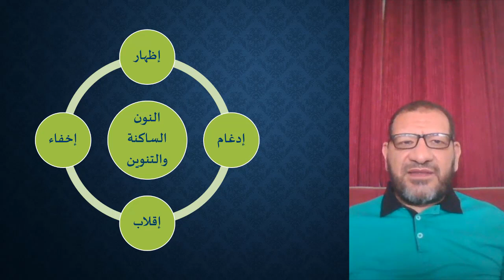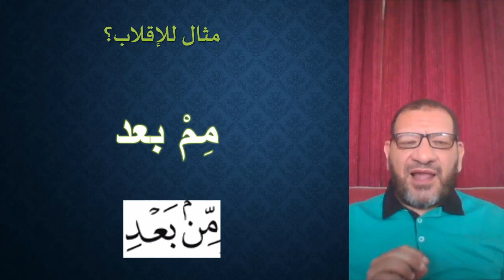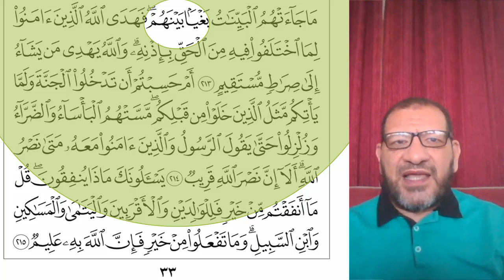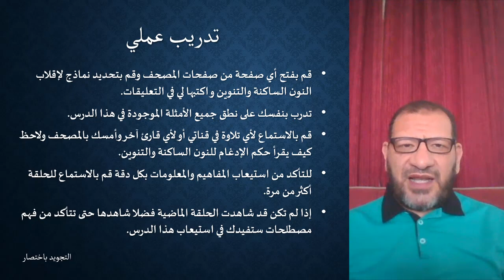إقلاب النون الساكنة والتنوين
مقرأة الرجال على مدار 24 ساعة
مقرأة السيدات على مدار 24 ساعة
عن طريق الاتصال بمجموعة الواتسأب التالية